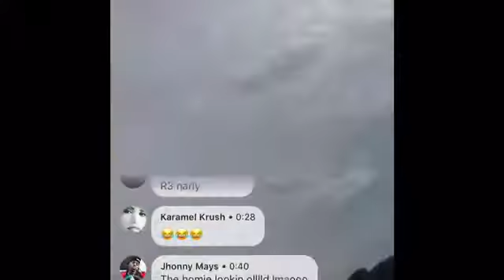Coke tales wit the qps!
Blowed outta his mind!